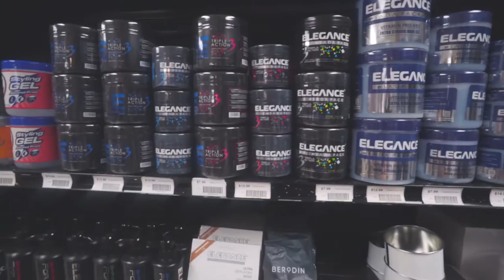Vip Barber Supply Tampa "ShowCase"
Thank you Tampa Bay for making us your #1 💈Barber Supplier💈.. By Barbers for Barbers

Video alert💈📽📹🎥
🔺🔼THIS IS JUST THE BEGINNING 🔼🔺
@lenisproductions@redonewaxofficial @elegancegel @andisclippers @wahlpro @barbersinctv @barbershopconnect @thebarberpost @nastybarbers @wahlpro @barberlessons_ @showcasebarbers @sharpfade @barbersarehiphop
Delete Commentvip_barber_supply_tampa@beboprbarber @carlosbarber_32 @jesselima @bossiocuts @chriz_cutz @fadejunky_ace @emanthebarber @joelmasterbarber